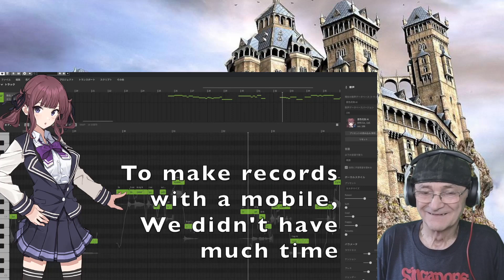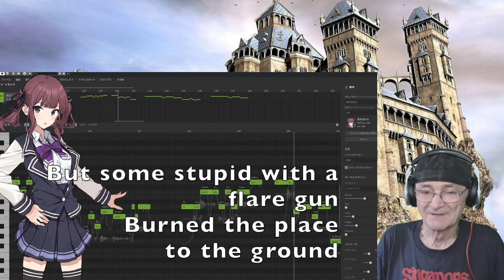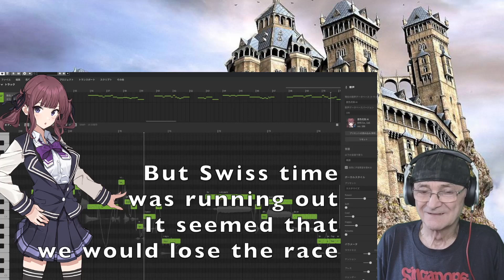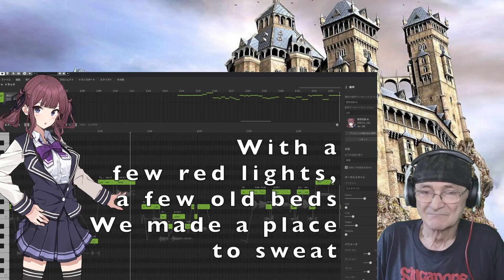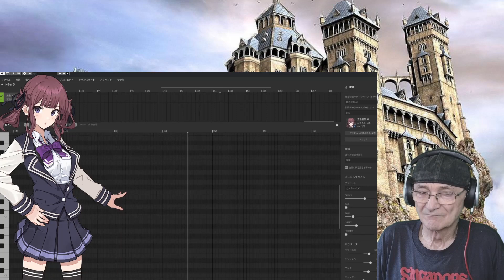Literary Circle Night Party - Smoke on the Water／Deep Purple cover SynthesizerV (First Reaction)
Literary Circle Night Party - Smoke on the Water／Deep Purple cover SynthesizerV (First Time Reaction)

A literary circle in Hokkaido.
Three friends from college got together.
I distribute doujinshi at events and produce music using SynthesizerV.

【original】Smoke on the Water／Deep Purple
   • Deep Purple - Smo...